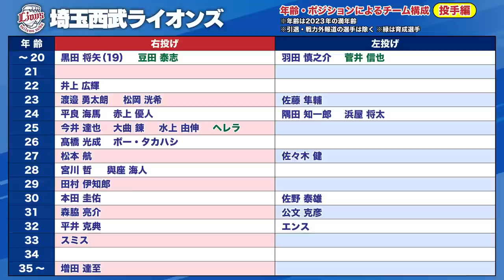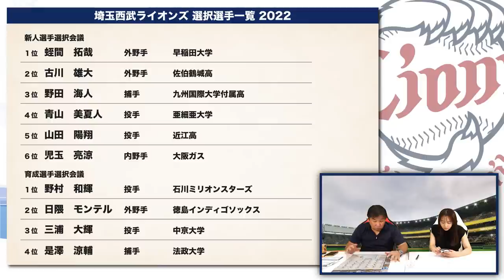【ドラフト評価⑧】里崎「西武はドラフト3位まで野手が良い」→結果1位〜3位野手獲得！3位野田選手獲得から見える森友哉選手のFAについて【埼玉西武ライオンズ】